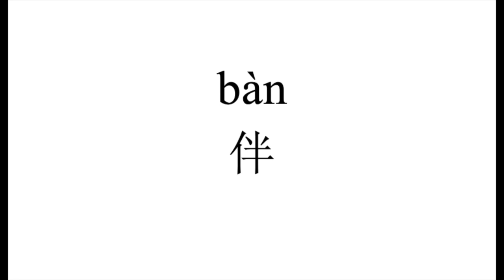81 How to pronounce 伴（ban） in Chinese?|普通话水平测试用普通话词语表（表一）